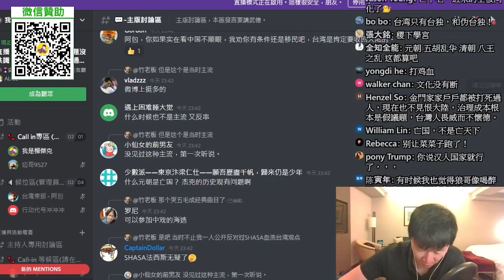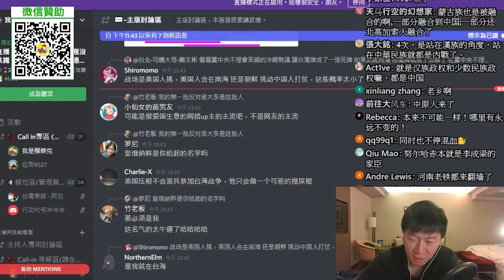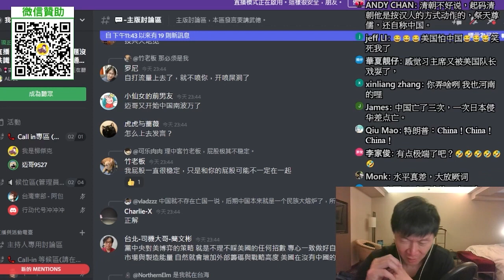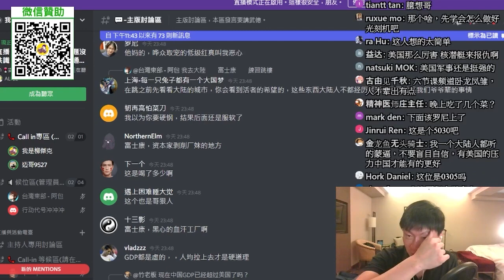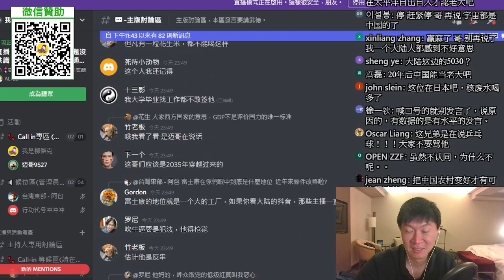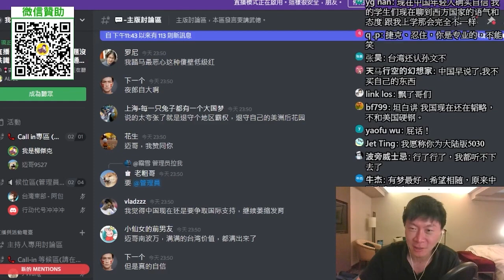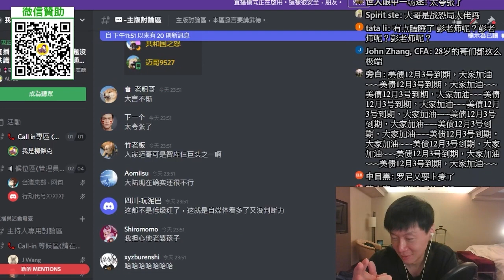(河南網友)美國罩子放亮一點，不要跟中國對著幹？配合一點，中國可以給美國一條活路？接受中國主導的規則，才是美國的明智之舉？